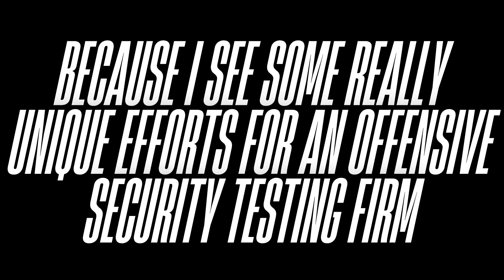Giving Back - Summary - PEN Consultants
1 of 5: Some specific ways PEN Consultants gives back to the community